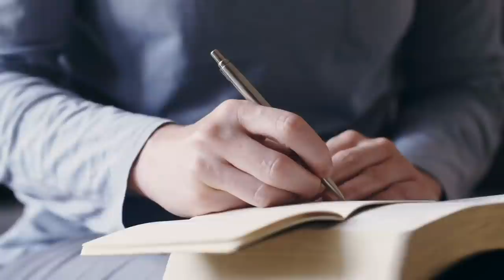Studies with Stearman: God is Love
Do you struggle with fear? With all the unrest and uncertainty in today’s world, it’s easy to be anxious on one level or another–and with good reason. But in this week’s study, Gary takes us through 1 John 4, a chapter of the Bible frequently called the antidote to fear. Feel your shoulders coming down from your ears as you refocus on one of the most amazing and powerful sentences in existence: God is love.